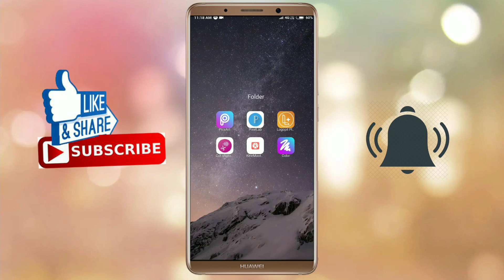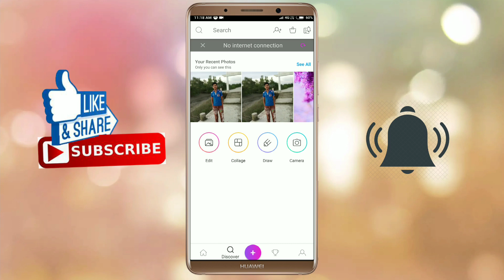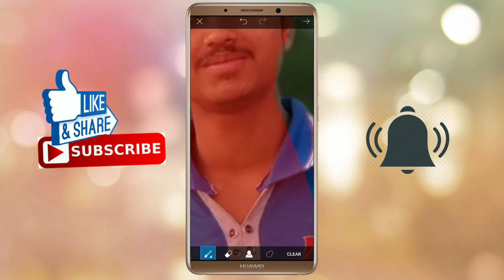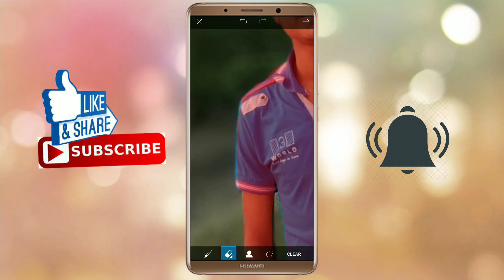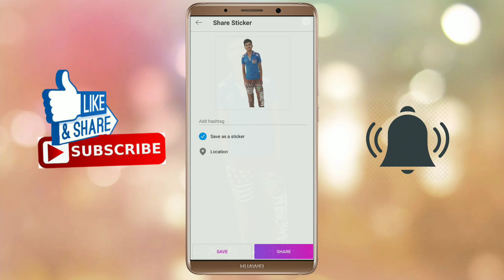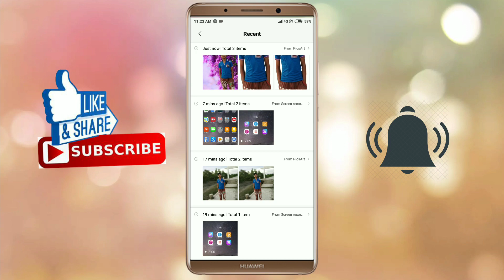How To Change Image Background in PicsArt | Editing Tutorial | technicalashesh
How To Change Image Background in PicsArt | Editing Tutorial - PicsArt.

Dosto Is Video Me Maine Aapko Videos Me Best Title, Tags And Good Description Kaise Likhe Iske Bare Me Explain Karne Ki Koshish Ki Hai Ummeed Hai Aapko Ye Video Pasand Aayegi.

your
Technical Ashesh